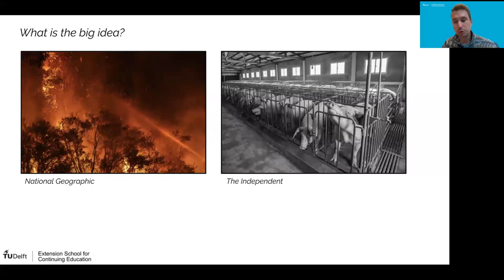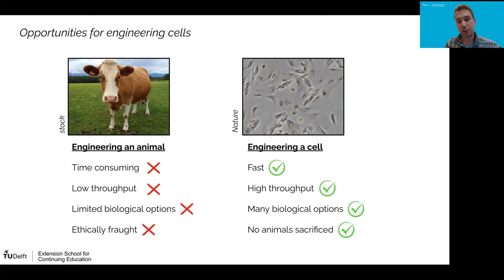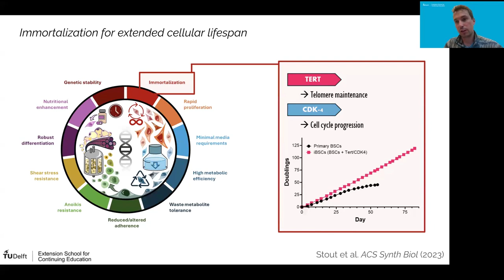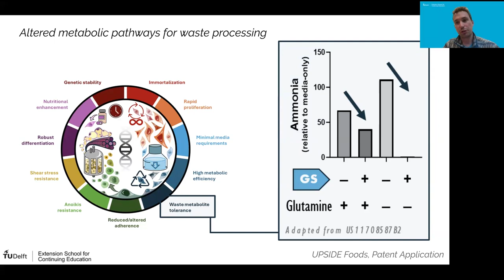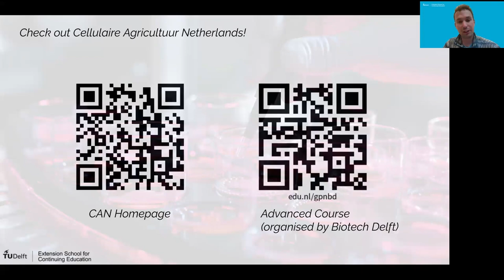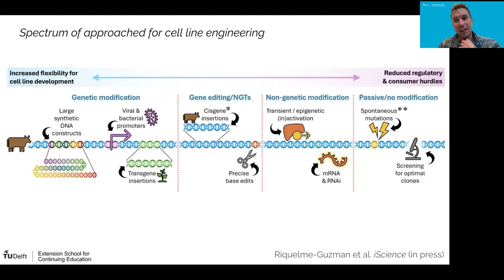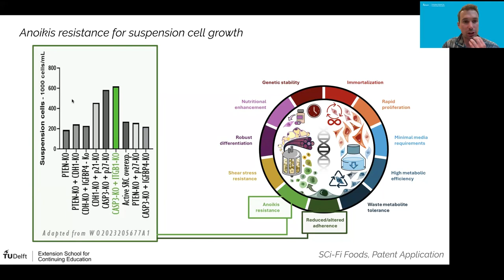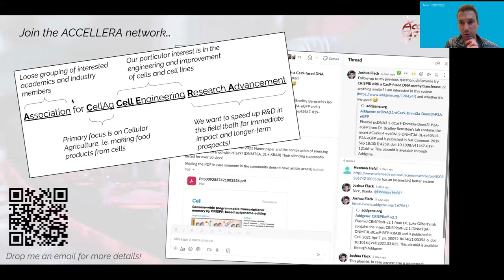Engineering Cell Lines for Cultured Meat and Sustainable Cellular Agriculture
Cellular Agriculture technologies, including cultivated meat, have the potential to revolutionize food production, but progress is often hindered by fundamental shortcomings of mammalian cells with respect to industrial-scale bioprocesses. In this webinar, we will highlight the possibilities for genetic engineering in overcoming these cellular limitations. We will delve into the latest advancements in gene editing techniques, and discuss potential applications for optimization of cell growth, differentiation, and nutritional profile. We will also consider the trade-off between the benefits of enhanced cellular traits, and the regulatory and consumer acceptance challenges that use of such techniques for food production can provoke.

Speaker: Dr. Joshua Flack